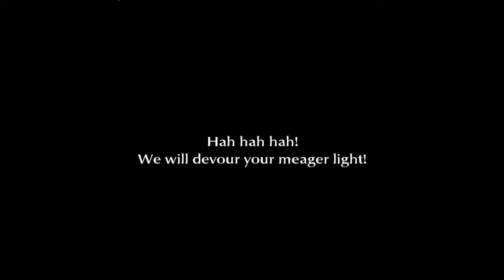Final Fantasy III HD - 95 Boss Two-Headed Dragon